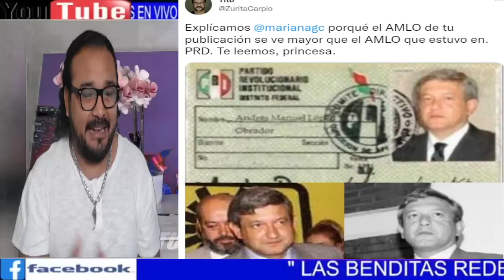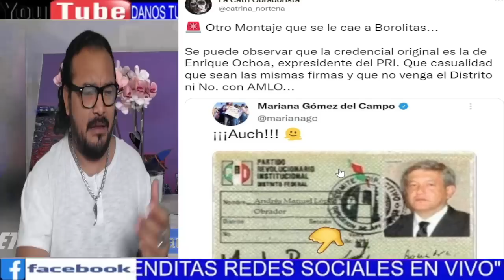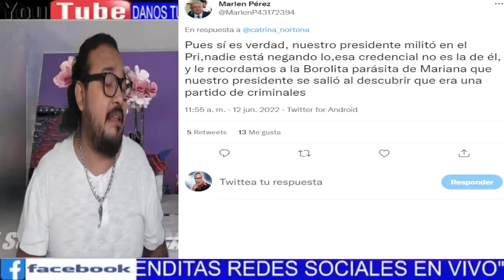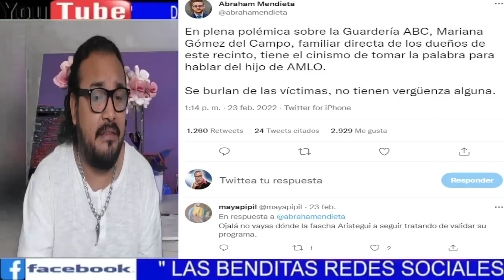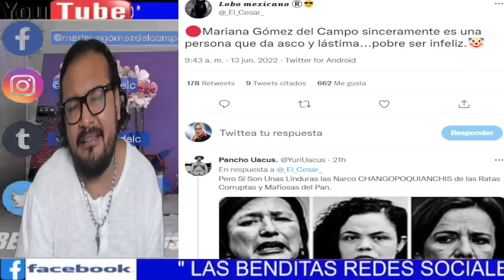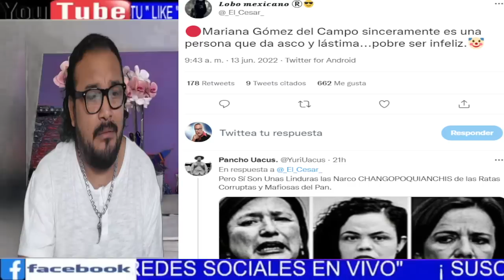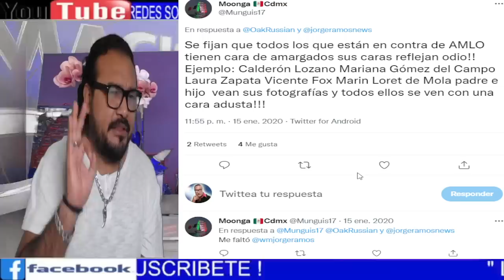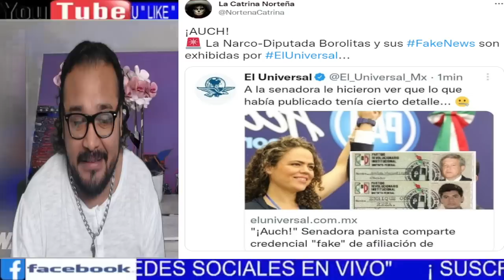¡TOMALAAA! QUE VERGUENZ4 LA EXHIBEN POR M3NT120S4